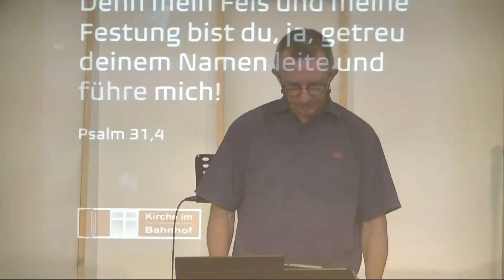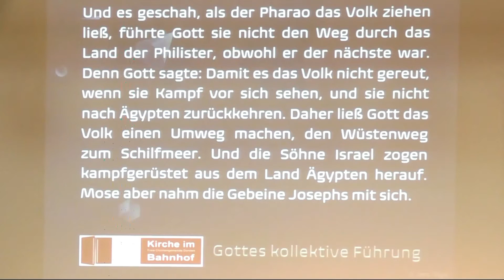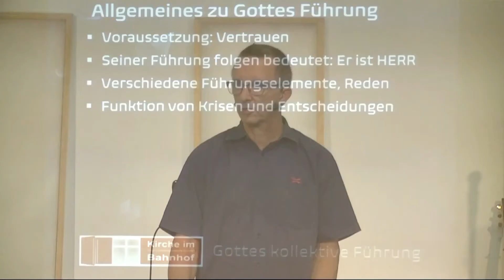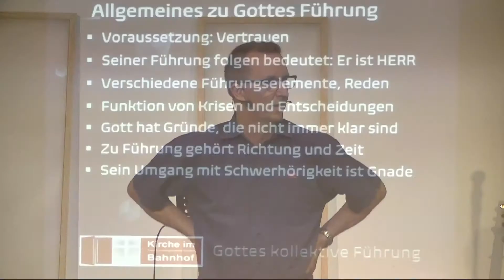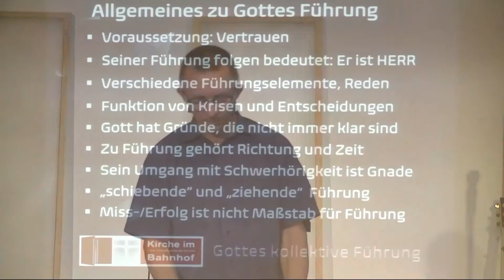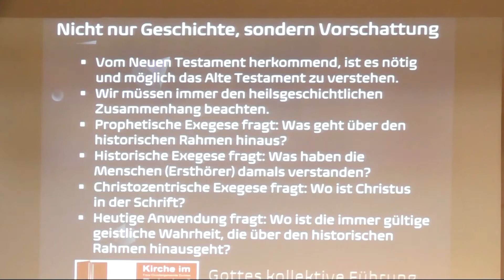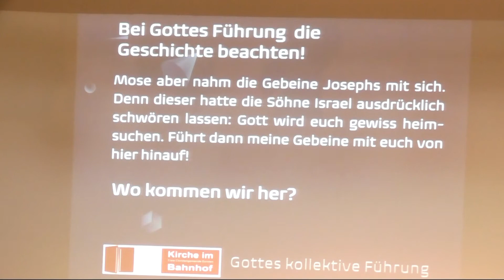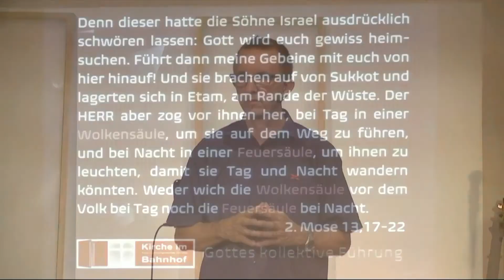Gottes kollektive Führung | Jens Vogel | 25.07.2021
Die Predigt von Jens Vogel zum Thema "Gottes kollektive Führung"

Freie Christengemeinde Dorsten - Kirche im Bahnhof e.V.
Am Holzplatz 4
46284 Dorsten